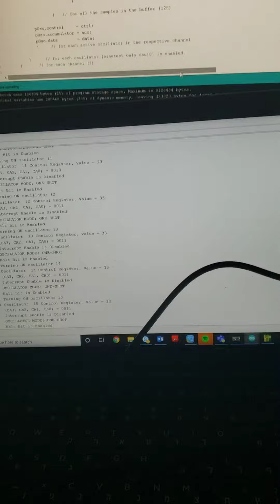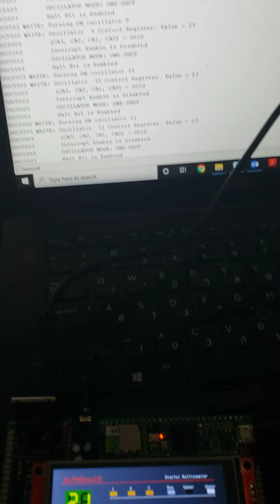ALFASoniQ MirageII - Feb 13th 2021 update